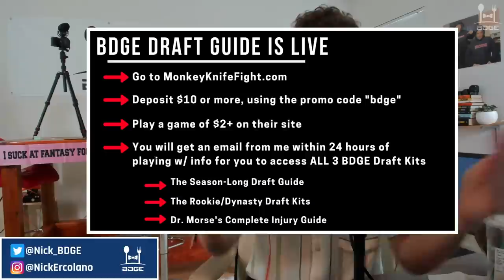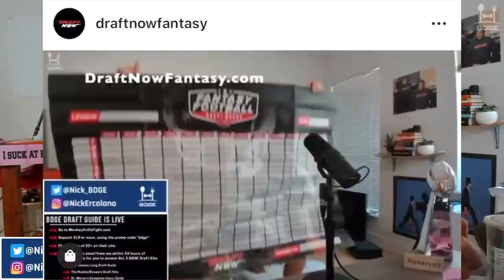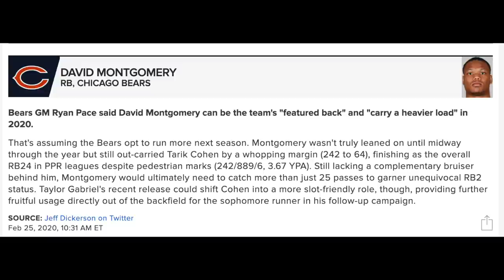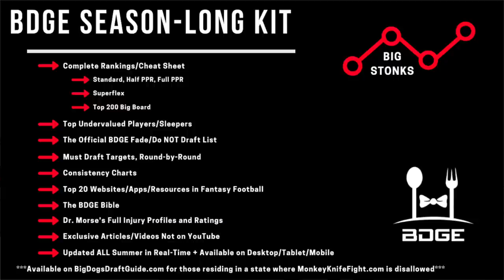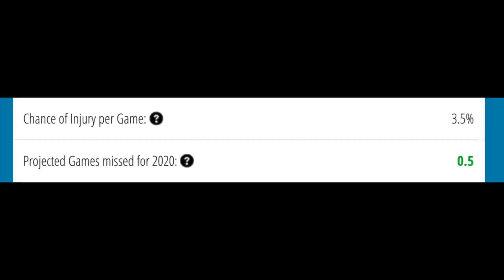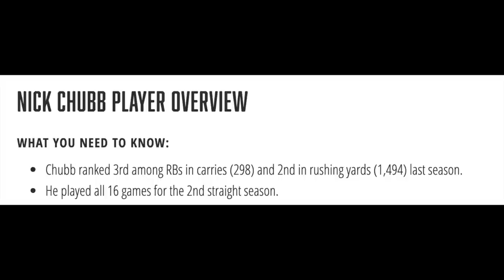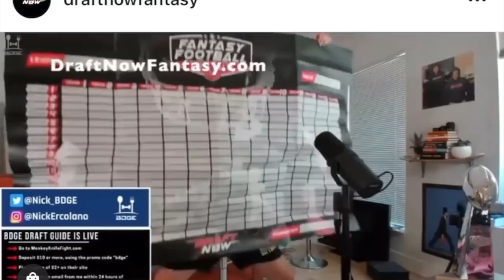MUST Own (Mid-Round) Running Backs in 2020 Fantasy Football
MUST Own Mid-Round Running Backs (Rounds 4-6) in 2020 Fantasy Football